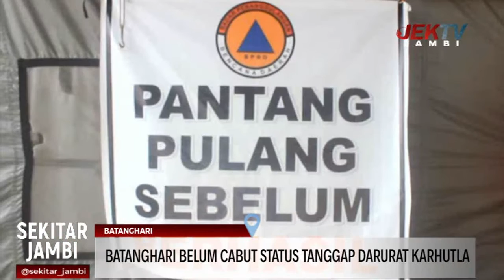BATANGHARI BELUM CABUT STATUS TANGGAP DARURAT KARHUTLA